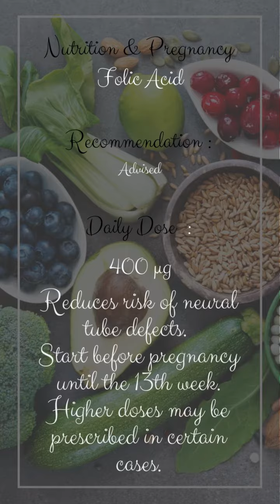Nourishing You and Your Baby: Essential Nutrition during Pregnancy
Congratulations on your pregnancy journey! Discover the power of nutrition and its vital role in supporting the health and development of both you and your growing baby. In this eye-catching YouTube video, we dive into the world of prenatal nutrition, offering valuable insights and practical tips for a healthy and nourishing pregnancy.

Join us as we explore the key nutrients essential during pregnancy, including folic acid, iron, calcium, iodine, zinc, and vitamin A. Learn about their functions, food sources, and the recommended intake levels to ensure optimal well-being for you and your baby.

Unlock the secrets of a balanced and nutritious diet specifically tailored for pregnancy. Our expert advice covers a wide range of topics, including meal planning, healthy snacking, managing cravings, and dealing with common discomforts such as morning sickness and fatigue.

We'll also debunk common myths and misconceptions surrounding pregnancy nutrition, empowering you with evidence-based information to make informed choices. From debunking the notion of "eating for two" to addressing concerns about seafood and caffeine consumption, we'll help you separate fact from fiction.

Additionally, we'll discuss the importance of hydration and offer practical tips on staying properly hydrated throughout your pregnancy journey. Discover the benefits of exercise and stress management, as well as the impact they have on your overall well-being and pregnancy experience.

Don't miss this opportunity to gain valuable knowledge and expert advice on optimizing your nutrition during pregnancy. Your baby's health begins with you, and by prioritizing proper nutrition, you're setting the foundation for a healthy and thriving future.

Whether you're an expectant mother or a supportive partner, this video is a must-watch for anyone seeking to ensure a well-nourished and vibrant pregnancy.